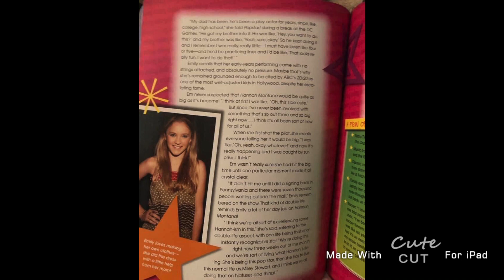Emily Osment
Red Green White Black 2006